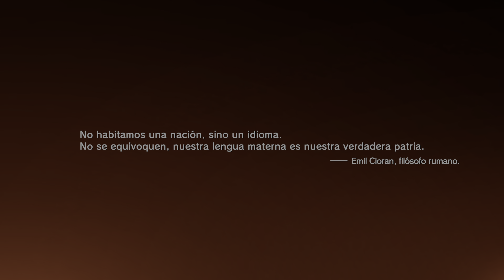Metal Gear Solid V [Parte 1] Episodio 0 - Prólogo: Despertar (RANGO S) [PS5] [4K HDR 60fps]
Inicio de la aventura, todas las tareas completadas y Rango S alcanzado.

Juego: Metal Gear Solid V The Phantom Pain
Plataforma: Playstation 4 jugado en Playstation 5
Voces: Inglés
Subtítulos: Castellano
Resolución: 3840 x 2160 pixels 60fps